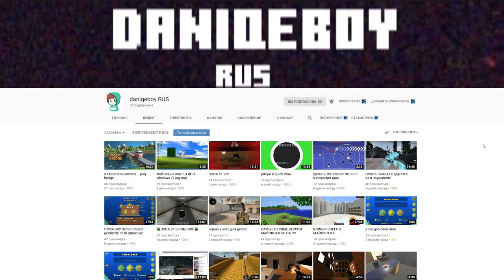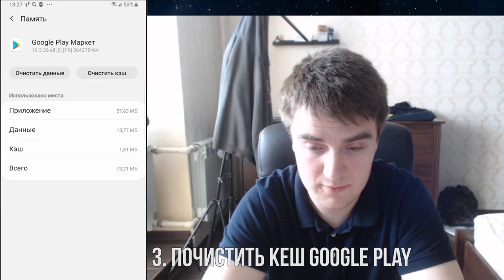Как скачать Rush Wars на андроид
Как скачать Rush Wars на андроид, Rash Wars Gameplay | Раш варс на андроид ГЕЙМПЛЕЙ, как скачать новую игру от суперсел, как скачать Rash Wars на андроид